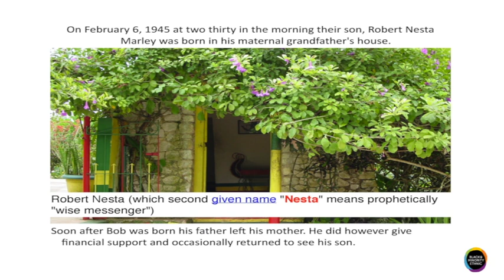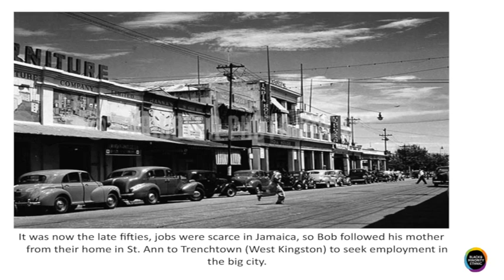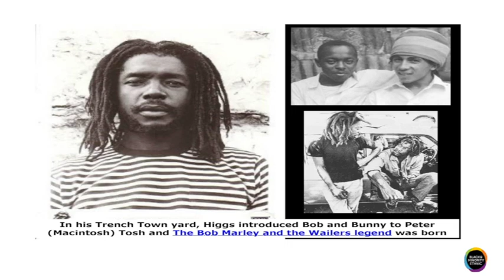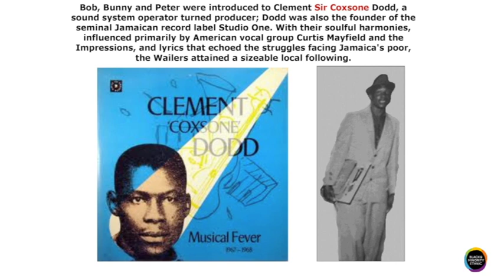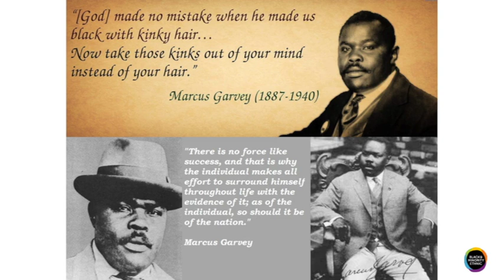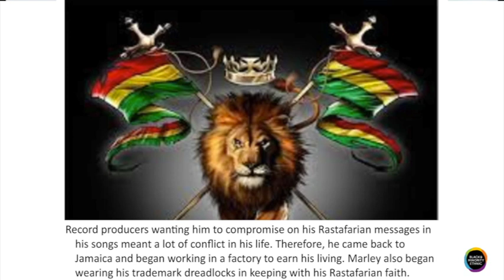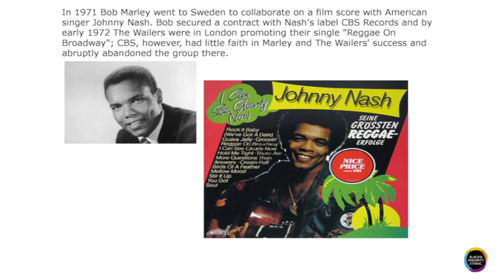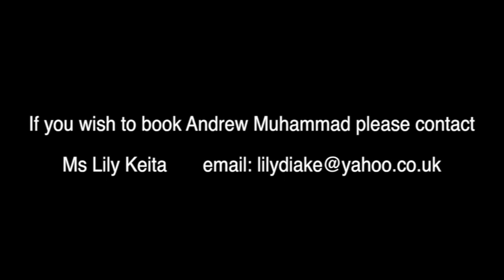Black History Talks: Andrew Muhammad presents 'Bob Marley'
The Investigator Andrew Muhammad looks at one on the greatest iconic reggae stars to ever come out of the island of Jamaica. We explore the life of Bob Marley, not just his music but also his politics, religious ideology and social awareness. Decades after his death he continues to influence millions all over the earth.

Andrew Muhammad AKA The Investigator